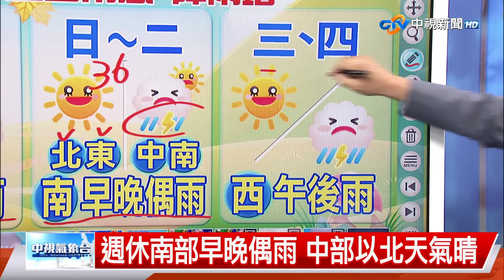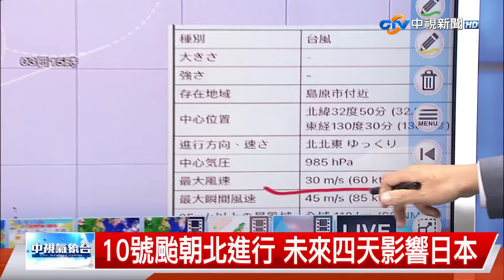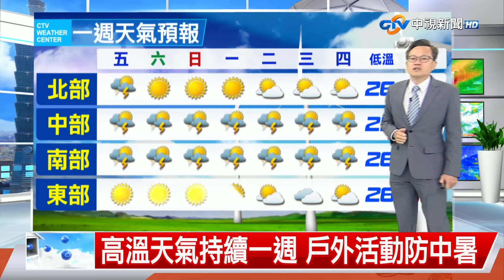【立綱氣象報報】天氣晴中午熱 戶外活動防曬多喝水│中視晚間氣象 20240829